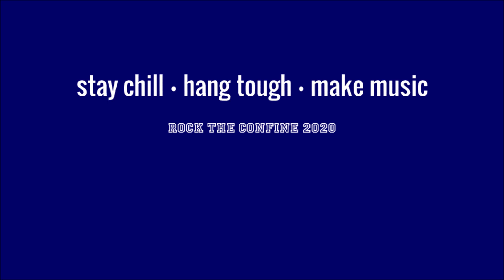Raging Badgers - Stressed Out (twenty-one pilots)